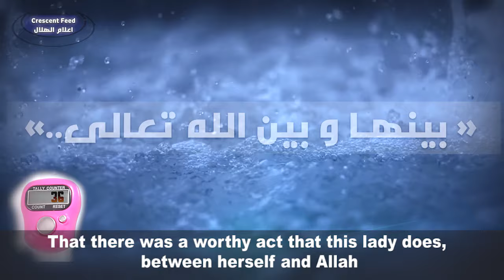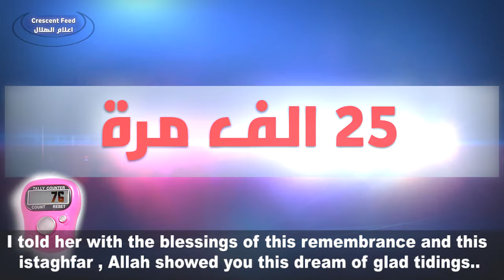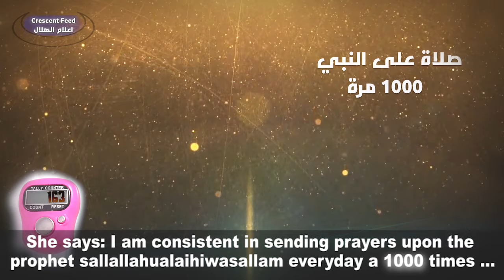She kept doing Istighfar 10000+ times a day - And then..?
Some questions sometimes give you much more stronger reminders than long lessons if you comprehend. Here's a dream interpretation a sister asked the Shaikh. And then the Shaikh narrates amazing stories of people with high determinations and how much they repented. Compare that to ourselves today

How many times can you do istighfar. Asftaghfar. 100 times? 1000 times?

الشيخ يروي قصص عن الامثلة العجيبة في همم العالية بين المسلمين انظر كيف بعض الناس يجنهدون للتوبة